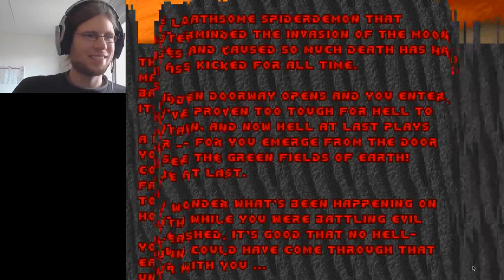DOOM [6] - Tanz durch die Lava ★ [GERMAN LET'S PLAY]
E3M7: Limbo 0:00
E3M8: Dis 20:04
E4M1: Hell Beneath 22:41